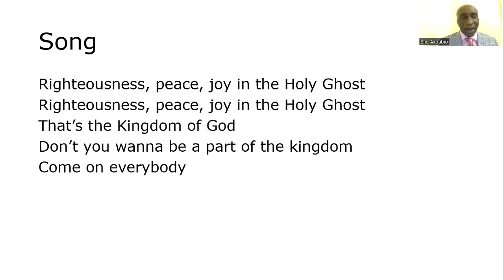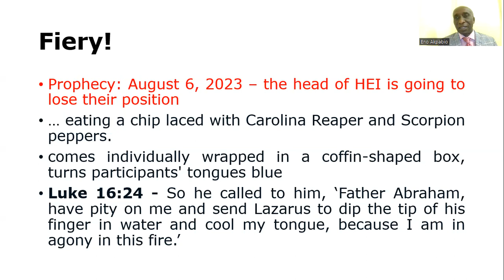One chip challenge